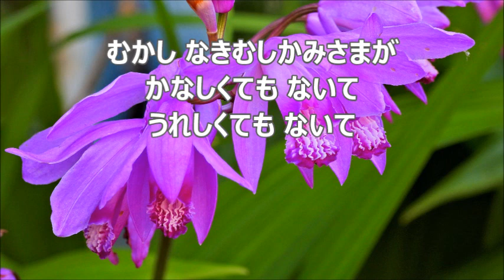大中恩 「サッちゃん」より １５．ドロップスのうた テノールⅠ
合唱曲・音取り　ドロップスのうた　テノールⅠ
‹こどものうた›による混声合唱曲集「サッちゃん」より
まど・みちお　作詞／大中　恩　作曲